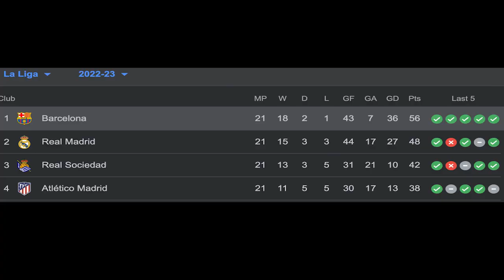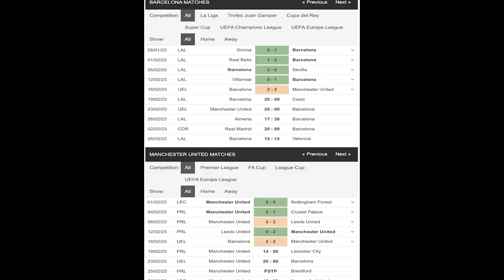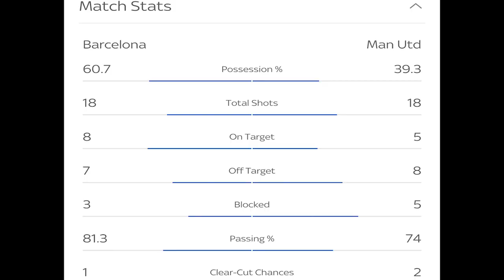MANCHESTER UNITED OVER-PERFORM IN BARCELONA AND SHOULD HAVE WON! 2-2! MATCH REACTION! (Waffle 85)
My waffling reaction on Manchester United proving my pessimistic ass wrong! and upsetting barcelona at their own house- the Nou Camp!(17/02/23).